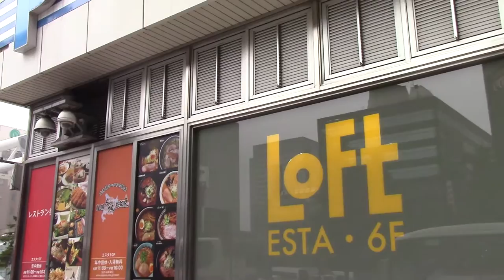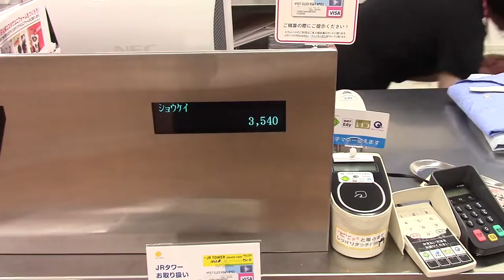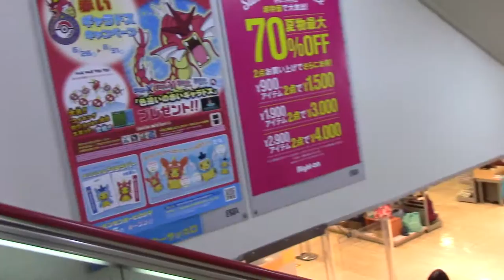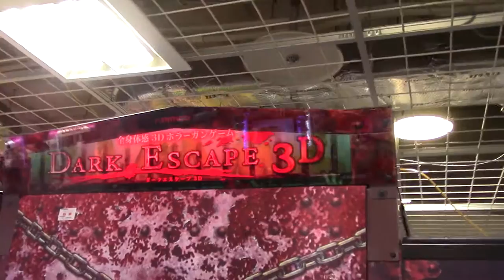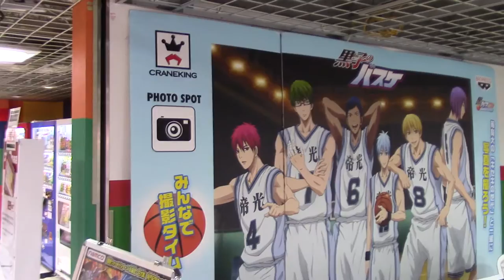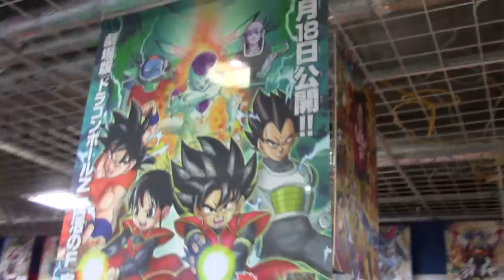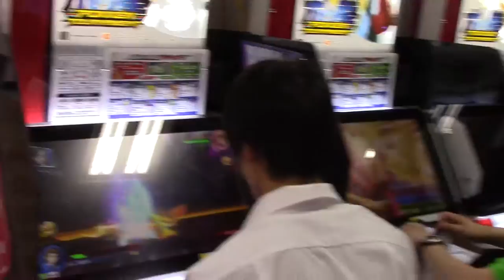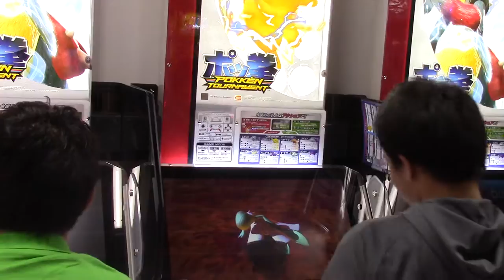Japan Family Experience Day 2: Bic Camera (games & electronic store) Part 2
I found some interesting store near Sapporo Station, who had some games includes Dragon Ball Heroes, Pokken and others to see. I'll go back there to try them soon !!!